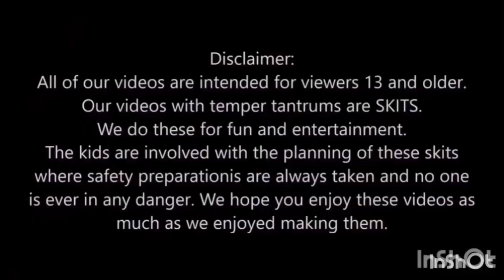Tame MacArthur fc and jesmond Hayden